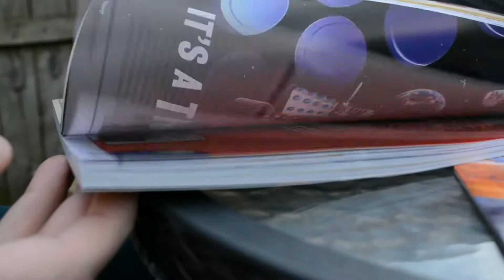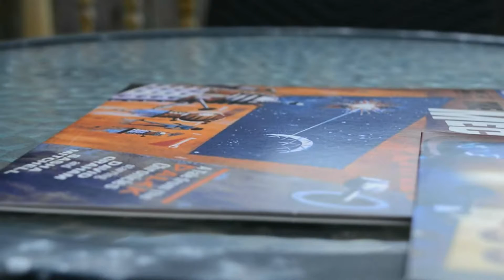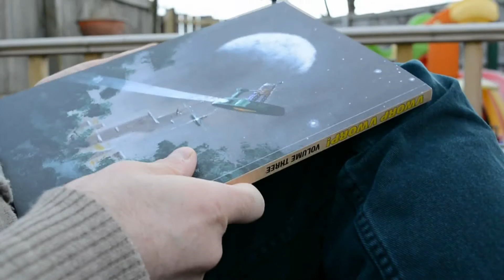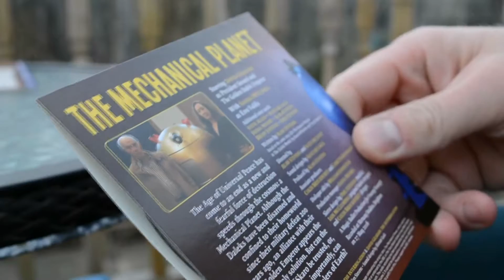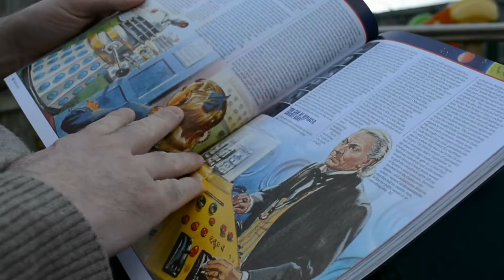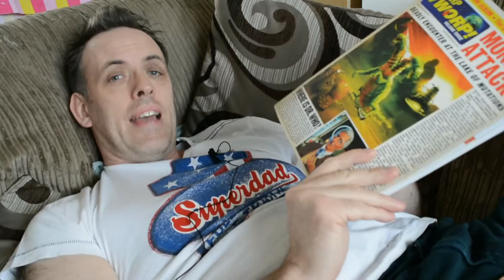Doctor Who Fanzine Vworp Vworp #3 Reviewed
Five years in the making, the bumper third issue of Doctor Who fanzine Vworp Vworp! has just been released.

Featuring chats with comics legend Alan Moore, a celebration of the TV Century 21 Dalek strips, a chat with former Doctor Who Magazine personnel such as ex-editors John Freeman and Clayton Hickman, current editor Tom Spilsbury, contributions from Stephen Baxter, Matthew Sweet and David Quantick, and chats with TV writers Ben Aaronovitch and Paul Cornell -- not to mention comic strips aplenty -- Vworp Vworp #3 is 200 pages of Doctor Who wonderment and costs just £9.99.

And if all of that wasn't enough, in the tradition of the previous issues, Vworp Vworp!

Oh and there is a choice of three variant covers!

BeyondKasterborous brings you weekly discussion and news from the worlds of Doctor Who, The X Files, Star Wars and more.

Your hosts are writer Christian Cawley, cosplayer and prop collector Brian A Terranova and writer & illustrator James McLean.